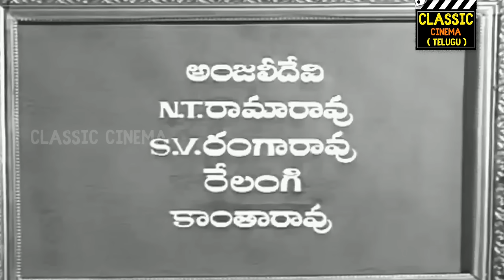Bhatti Vikramarka Full Movie HD | N.T. Rama Rao | Anjali Devi | Kanta Rao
Bhatti Vikramarka (transl. Bhatti and Vikramarka) is a 1960 Indian Telugu-language swashbuckling adventure fantasy film, produced by P. V. V. Satyanarayana Murthy under the P.V.V.S.M. Productions banner and directed by Jampana. It stars N. T. Rama Rao, Anjali Devi, and Kanta Rao and music composed by Pendyala Nageswara Rao. It is a commercial hit film that ran for 100 days. The film was dubbed into Tamil as Patti Vikramathithan.